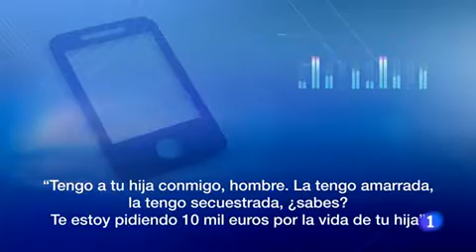Secuestros virtuales, una práctica delictiva que aumenta en